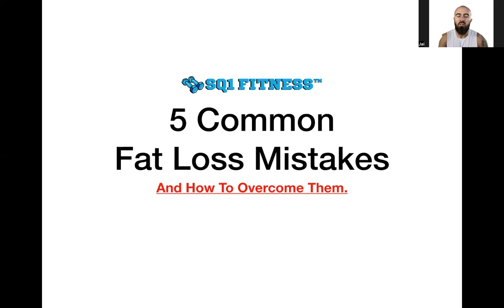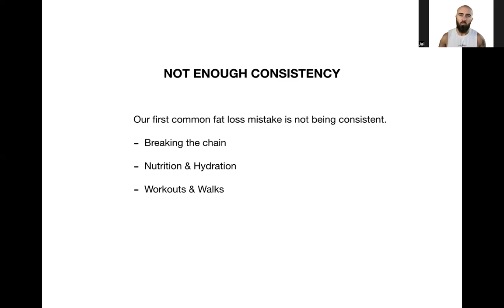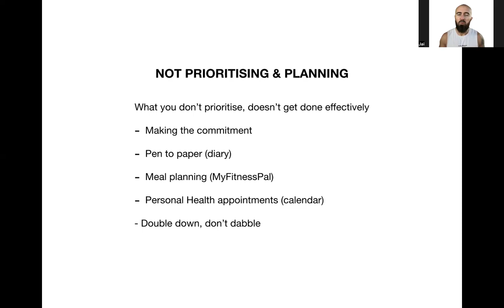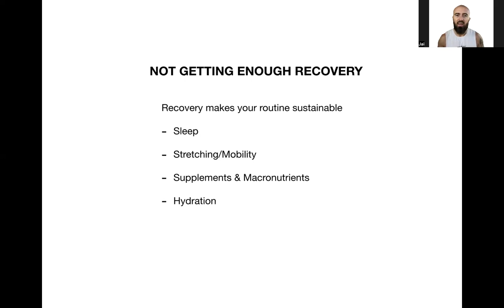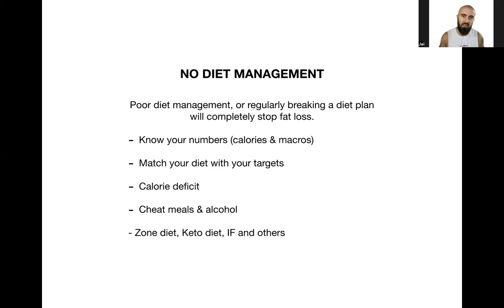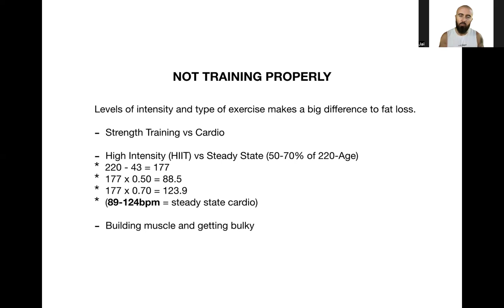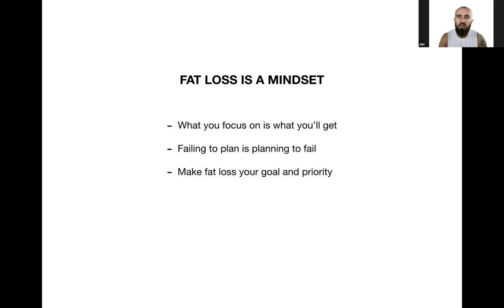5 Common Fat Loss Mistakes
Jai is the founder of SQ1 Fitness, and weight loss coach and expert with over 14 years of helping people burn fat.